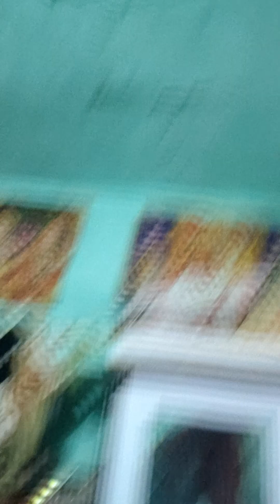good#_ evening#_💙💚 ji